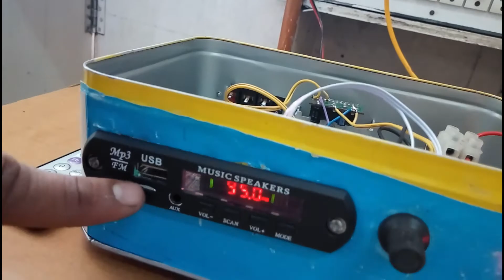only bass Amplifier bass boosted songs